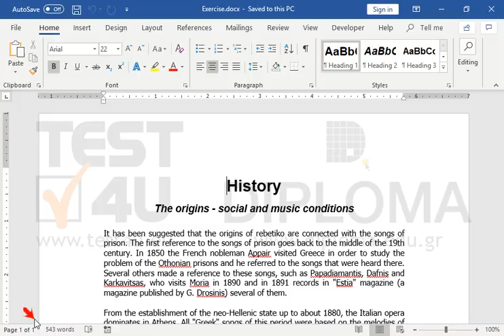48072# Print the current document including its properties